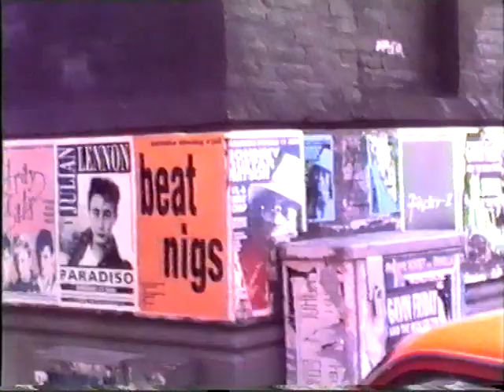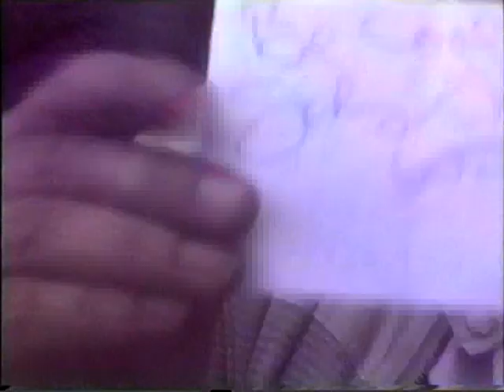Johnny "Guitar" Watson relaxes in 1989 in a boat to Paradiso, where he excelled the night before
NO MUSIC, we'll see Johnny "Guitar" in PRIVATE, without his stage clothes (except for his hat and glasses). On a sunny day, June 12, 1989 he embarked a small motor boat in river Amstel, through the old canals and the Red Light District, arriving at pop temple Paradiso, where he had a overwhelling Concert,
People on bridges, reecognizing the man in incognito,  sceamed: "That's Johnny Guitar Watson! Hey!" Rare Johnny :Guitar"Watson Concerts Rare Johnny :Guitar"Watson Concerts